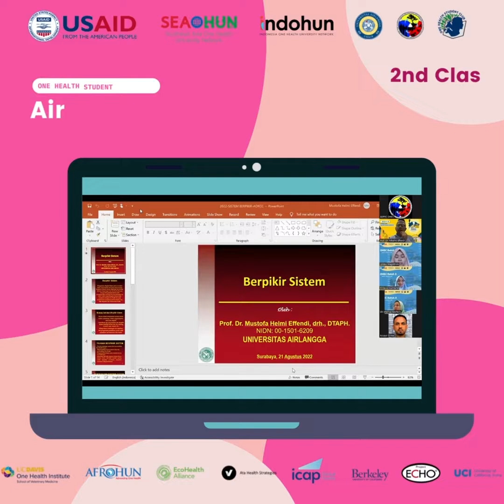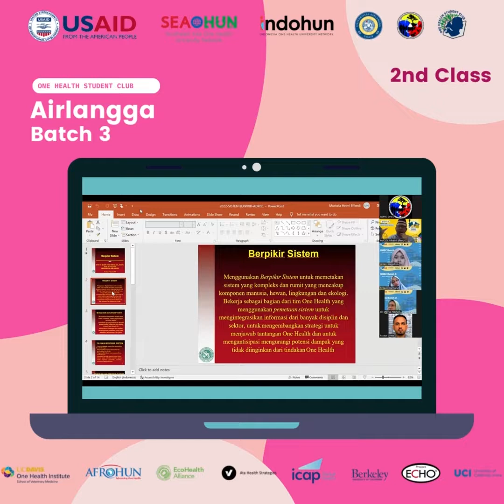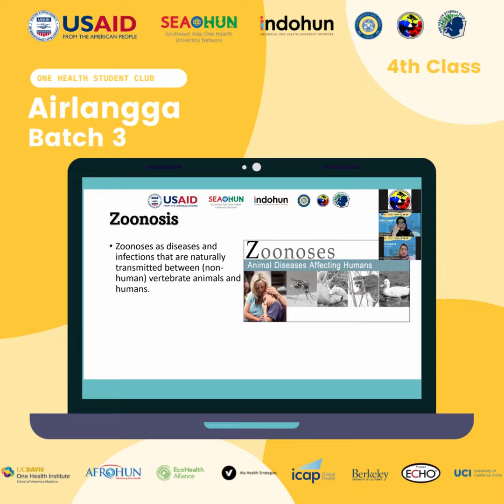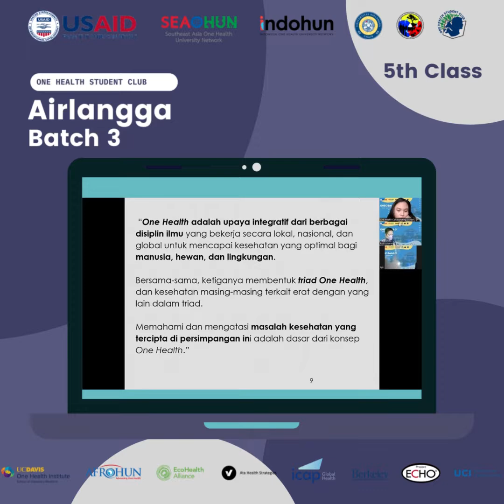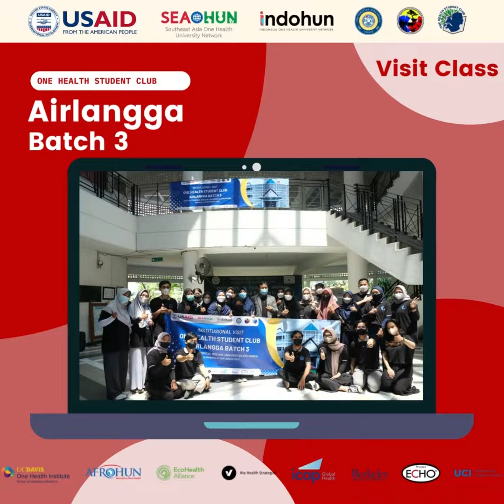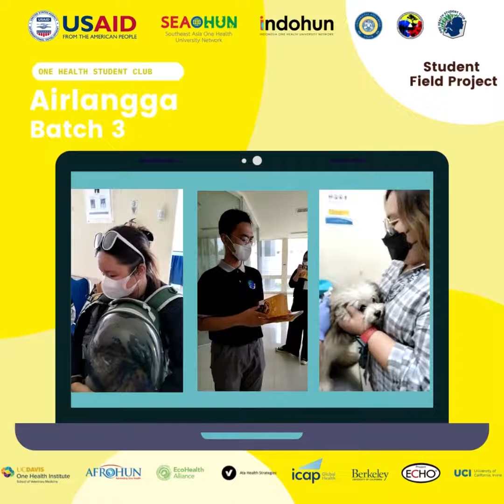Kaleidoskop One Health Student Club Airlangga Batch 3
Seluruh rangkaian kegiatan OHSC Airlangga Batch 3 telah selesai.Semoga segala ilmu serta pengalaman yang telah diperoleh dapat bermanfaat bagi para mahasiswa OHSC dalam mempersiapkan diri menjadi calon pemimpin One Health di masa mendatang.